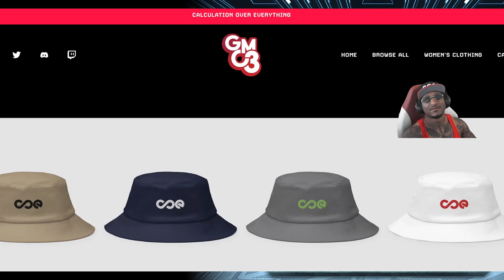Lights Out - Taimanov Sicilian - Charlotte Summer Round 3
Master the openings that fit YOUR style with The Opening Edge Masterclass

📘  Dvortesky's Endgame Manual Hard Copy:

In this round I play FM Nico Chasin in a Taimanov sicilian!

As a mental athlete, you must keep your mind and body strong, and CONSTANT focus. Partnering with Breinfuel helps my mental focus and cognitive endurance. I use it for my chess study and peak performance everyday, enhancing my focus, alertness, and productivity.